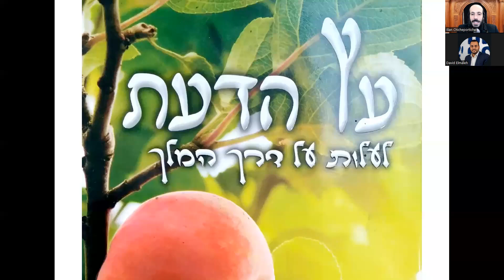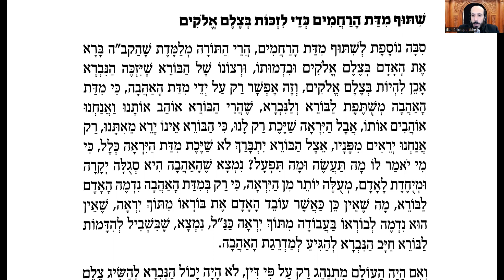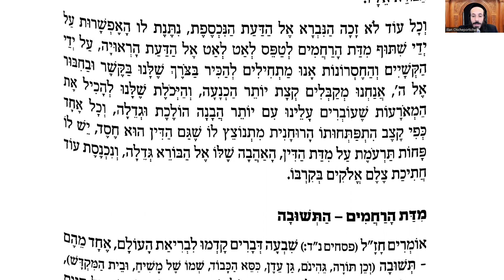HACHEM M'AIME 29